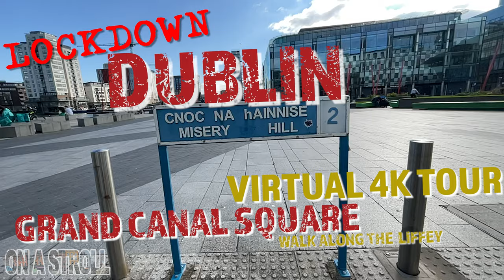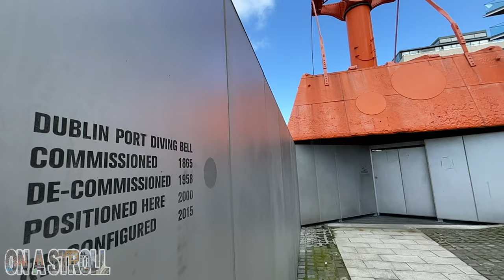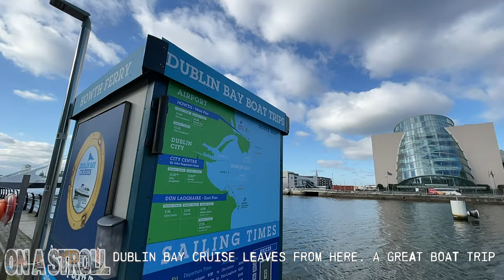DUBLIN 4k Walking from GRAND CANAL DOCK to CUSTOM HOUSE, Famine Memorial, IRELAND iPhone12ProMax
DUBLIN 4k Walking Tour GRAND CANAL DOCK to CUSTOM HOUSE, Famine Memorial, IRELAND iPhone12ProMax

DUBLIN Walk
4K UHD Walking
IRELAND iPhone12ProMax

On a stroll is basically for people who cannot walk the streets of Dublin at this time, they may live in another country or maybe just cannot get out and about. The streets have memories the buildings have stories to tell, let's capture them and leave comments before they are gone.

Ireland is changing Dublin is changing share your stories in the comments.
On A Stroll :)